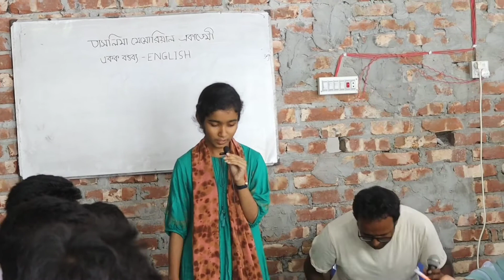কেন সে ঢাকা বিশ্ববিদ্যালয় পড়তে চায়???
Student of Taslima Memorial Academy. An active member of our language club.